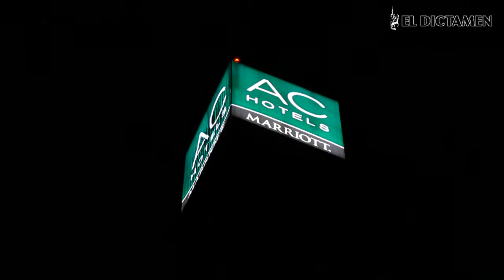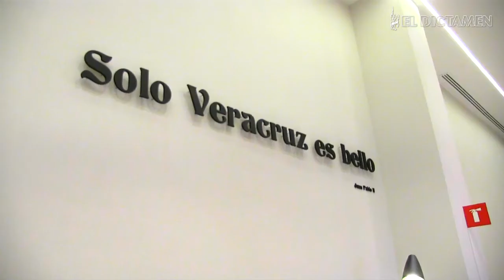PRESENTACIÓN DE HOTEL